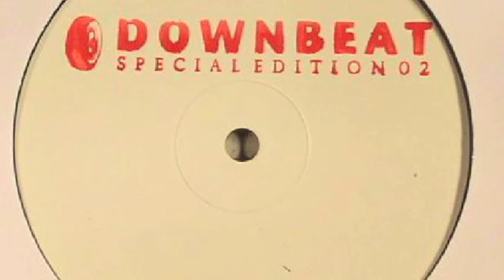Son DEXTER - Eternity Of Love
Label: Downbeat Spain

Released: 11 Nov 2016

Genre: House